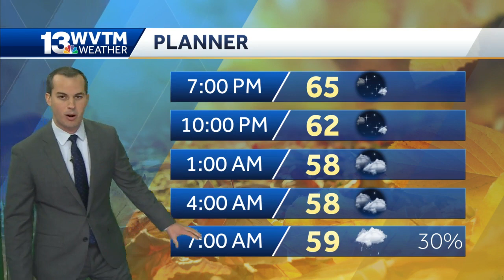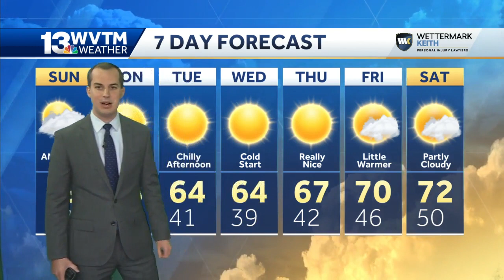Cold front brings showers and gusty winds Sunday